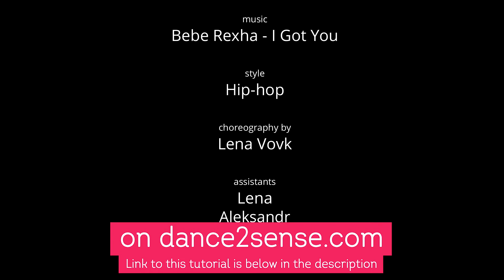Dance2sense: Teaser - Hip-Hop dance tutorial by Lena Vovk - Bebe Rexha-I Got You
Hip-Hop choreography by Lena Vovk.